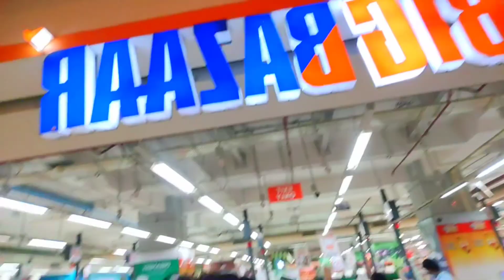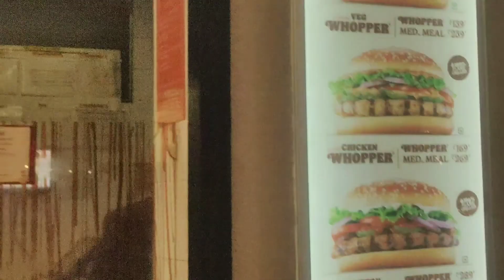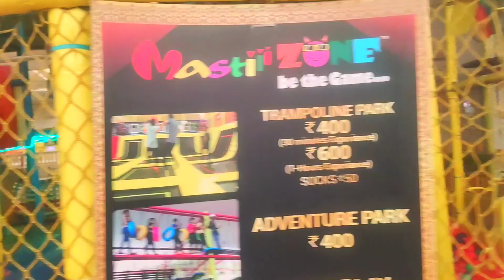Raju Vlogs Part 2 The Grand Vinice Mall in Delhi NCR Greater Noida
Raju block part 2 The Grand Venice mall in Delhi NCR Greater Noida amazing children games and restaurant